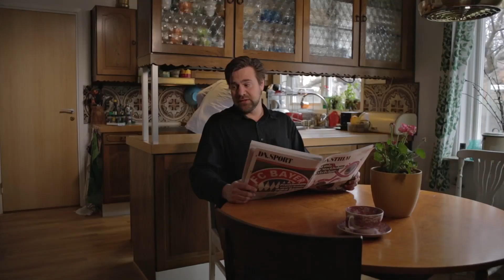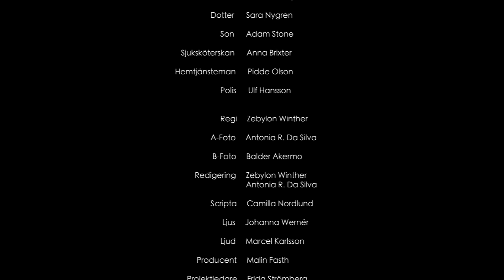Damen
En film om åldrande

Astrid: Kristina Adolphson
Dotter: Sara Nygren
Son: Adam Stone
Sjuksköterskan: Anna Brixter
Hemtjensteman: Pidde Olson
Polis: Ulf Hansson

Regi / Manus: Zebylon Winter
Foto: Antonia Rodrigues Da Silva
B-Foto: Balder Akermo
Redigering: Zebylon Winter / Antonia Rodrigues Da Silva
Scripta: Camilla Nordlund
Ljus: Johanna Wernér
Ljud: Marcel Karlsson
Producent: Malin Fasth
Projektledare: Frida Strömberg

Medieinstitutet 2012